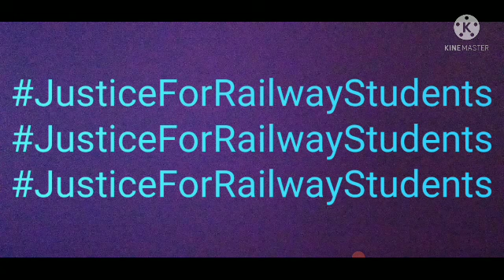JusticeForRailwayStudents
NTPC RESULT,RRB GROUP D EXAM DATE,